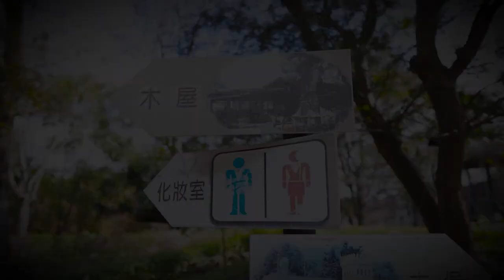VLOG#10 ~ Xinshe Castle | Taichung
Thanks you for whatching